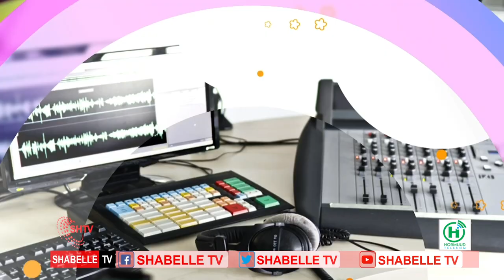Barnaamijka Sahanka waxbarashada Shabelle TV 12.10.2021